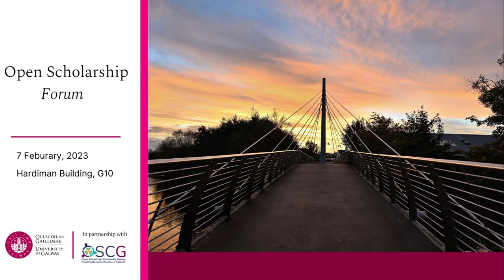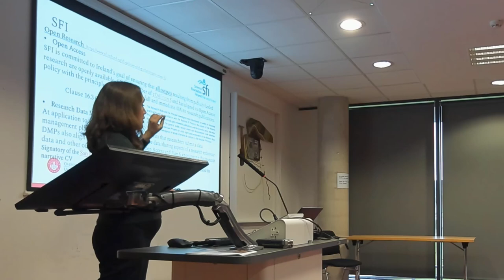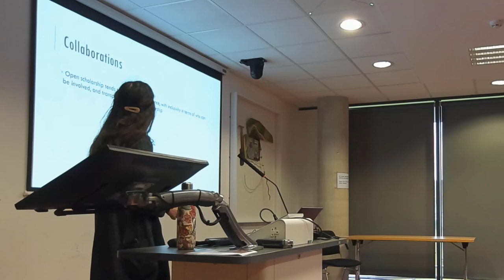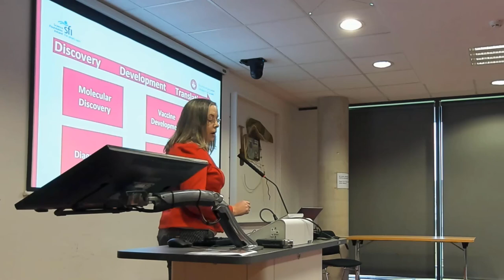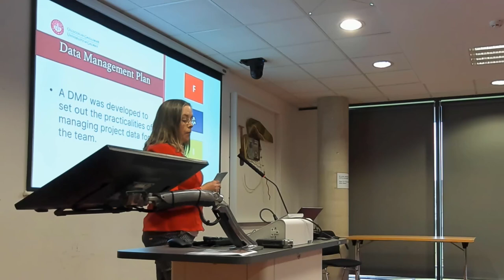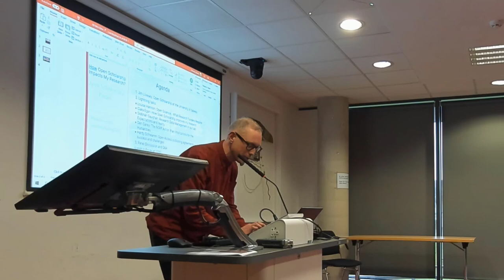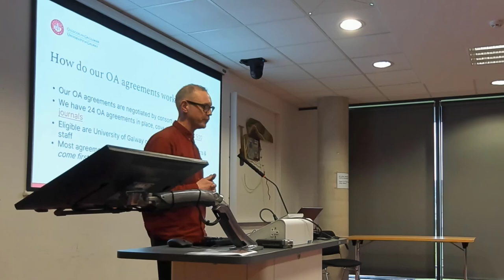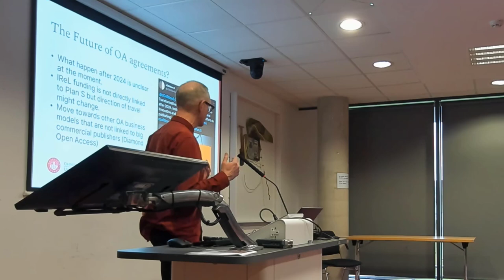Open Scholarship Forum Lightning Talks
Speakers: (all from the University of Galway)
Dr. Louise Hannon: “Open Science – What Research Funders Require”
Dr. Ciara Egan: “How Open Scholarship Impacts my Research”
Siobhán Gaughan: “Research Data Management in our lab: Expectations and reality”
Prof. Dan Carey: “The NORF and its Implications for the Humanities”
Hardy Schwamm: “Open Access publishing agreements: Successes and challenges”
Original series/context: Open Scholarship Forum
Date of recording: February 2023